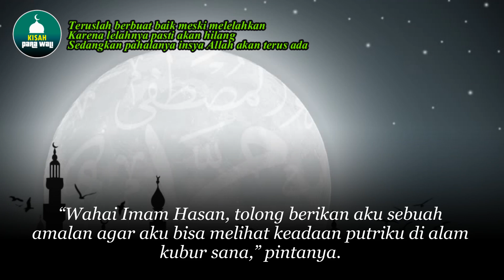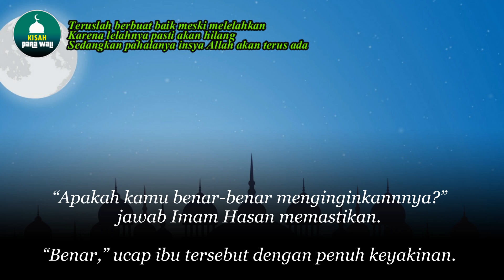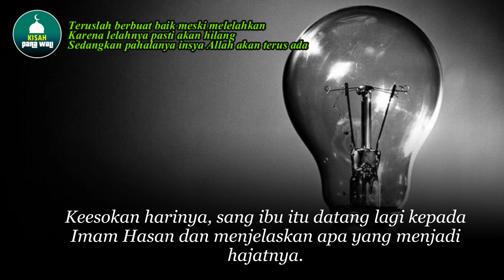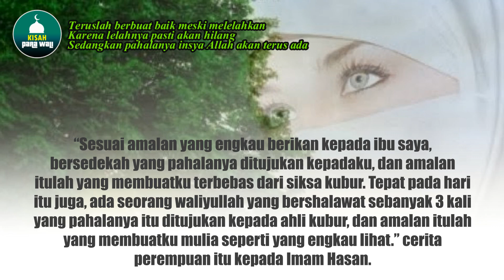KISAH SEDEKAH YANG BISA MENGHILANGKAN SIKSA KUBUR